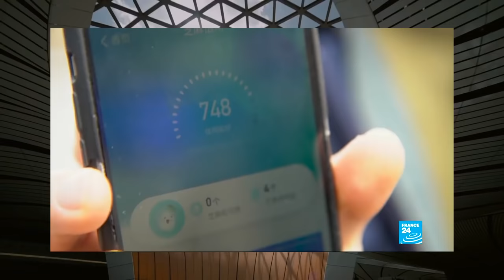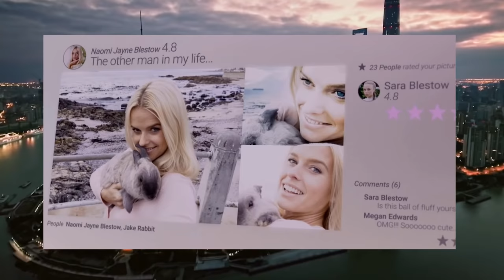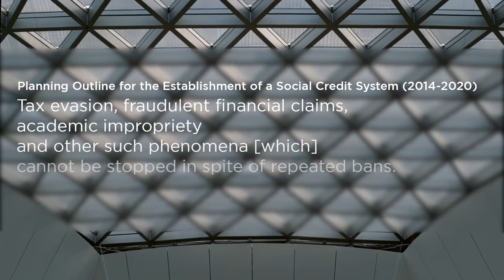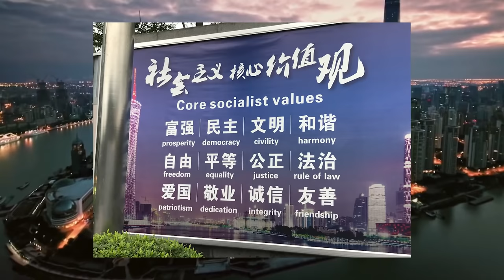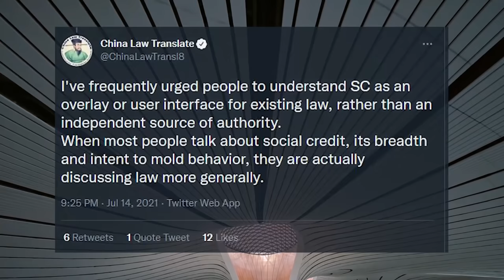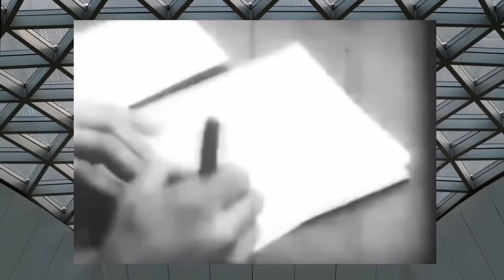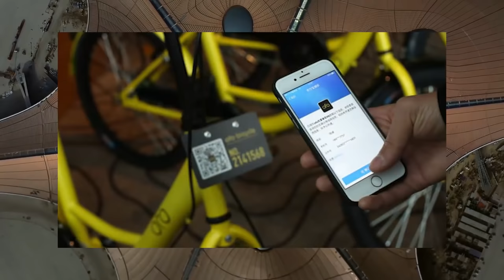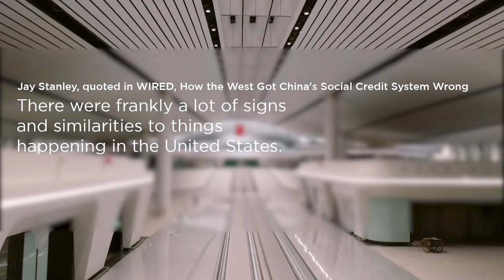China's Social Credit System: The Truth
In a new video by Ed, popular myths about China’s social credit “system” are debunked, and clarity is given to its actual origins and nature. Revealing that it is not top-down, authoritarian, or invasive, but is instead a popular reform supported by the people to reign in illegal and poor business practices. Breaking down the popular, local, and decentralized way in which social credit works in China. Showing that  continuous feedback from the people informs the way in which social credit works in any given province.